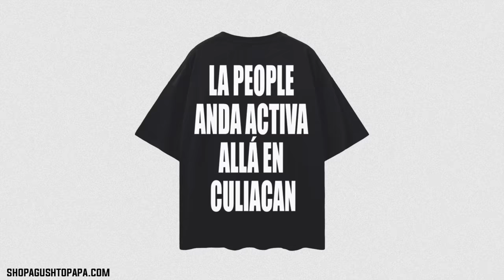IVAN CORNEJO invited us BACKSTAGE + SOUNDCHECK | Agushto Papa Vlog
Filmed & Edited By: @Luasfilms

2nd Channel:  @AgushtoPapaClips
Erick Codiciado calls out JOP (Fuerza Regida) because of this!| Agushto Papa